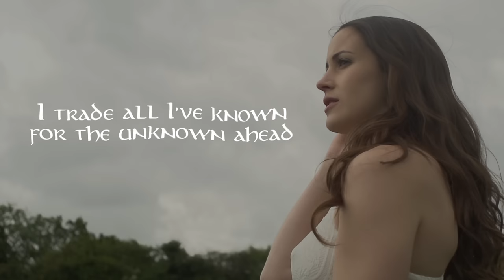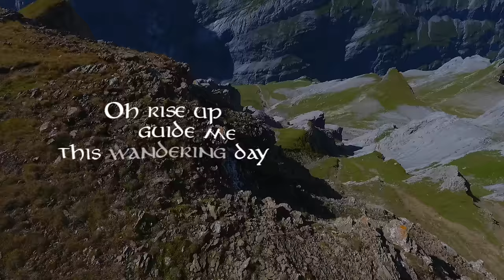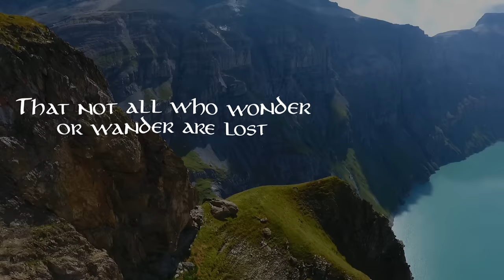RINGS OF POWER - This Wandering Day (Poppy's Song) - Cover by Eurielle & Ryan Louder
Now that the Amazon series 'The Lord Of The Rings - The Rings Of Power' is finally upon us, I couldn't resist another visit to the magical realm of Middle-earth, so I teamed up with Ryan Louder again to make this cover version of the enchanting song 'This Wandering Day' from the official soundtrack!!

It is now available to stream & download in all stores

VIDEO CREDITS:

*** Original Song ***
Lyrics by JD Payne
Arranged for LOTR - TROP by Bear McCreary

*** Our Cover ***
Song cover arrangement by Eurielle & Ryan Louder

• Add this video to your playlists on YouTube and YouTube Music.

• Follow us on any of the other streaming platforms you listen to music on and add this song to your playlists on those platforms as well.

All these things might seem like little things, but trust me, they all make a big difference so we would really appreciate your support please! The music industry is more competitive than ever right now, so every bit of support really does count a lot. Thank you so much, and we hope to see you back here again soon...

LYRICS:

The sun is fast fallin’
Beneath trees of stone
The light in the tower
No longer my home
Past eyes of pale fire
Black sand for my bed
I trade all I’ve known for the unknown ahead

Call to me call to me lands far away
For I must now wander this wandering day
Away I must wander this wandering day

Of drink I have little
And food I have less
My strength tells me no
But the path demands yes
My legs are so short and the way is so long
I’ve no rest nor comfort
No comfort but song

Sing to me sing to me lands far away
Oh rise up and guide me this wandering day
Please promise to find me this wandering day

At last comes their answer
Through cold and through frost
That not all who wonder or wander are lost
No matter the sorrow
No matter the cost